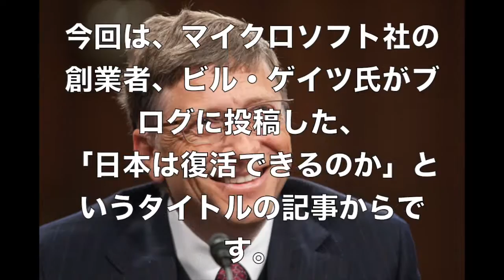【海外の反応】 ビル・ゲイツ氏が予測する日本の未来が話題に「日本の底力を信じてる」 【まじかよチャンネル】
【海外の反応】 ビル・ゲイツ氏が予測する日本の未来が話題に「日本の底力を信じてる」

画像：dkcpvst6pjviv.cloudfront.net

【関連動画】

韓国「日本がなければ我が国の未来はない！」 うわべだけの1位、重要な技術は外国に依存…韓国の失敗した造船業界　大好き日本！【あすか】

日本のファンが東方神起5人のステージを見れる日は来るのか？大炎上の便器ユチョン（JYJ）が今後取るべき行動とは？

【予言 地震】３・１１震災を的中率激ヤバ日本神が予言していた！今後日本は真っ二つに？‹Unknown World